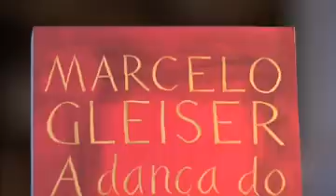Marcelo Gleiser explica o Bóson de Higgs ou partícula de Deus - Canal Livre (BAND) - Parte 1/5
O físico Marcelo Gleiser coloca em pauta uma importante descoberta do mundo da física, o Bóson de Higgs, a chamada partícula de Deus.

A partícula era a única das 61 elementares que faltava ser encontrada para completar a arquitetura teórica do Modelo Padrão, a representação mais acabada do mundo subatômico.

Marcelo Gleiser é, desde 1991, professor de Física e Astronomia e pesquisador em uma renomada universidade norte-americana, a Dartmouth College em Hanover, EUA.